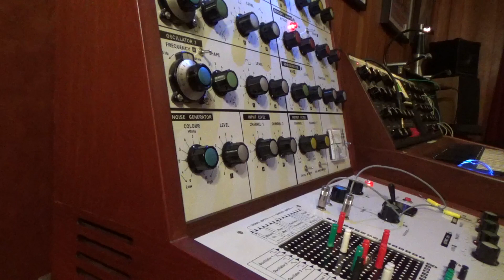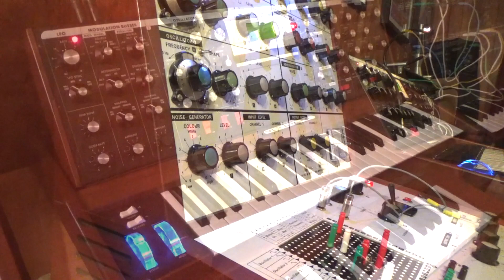Improv #28 for VCS3, Arp 2600, Moog Voyager and Vietnamese Gong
Original soundscape for analog synthesizers.